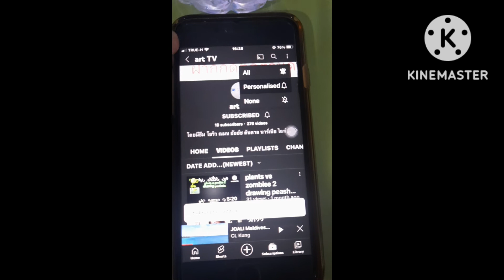drawing kernel pult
plants vs zombies 2 kernel pult